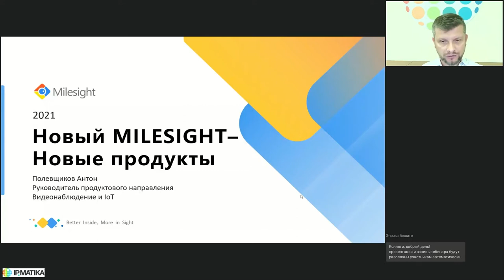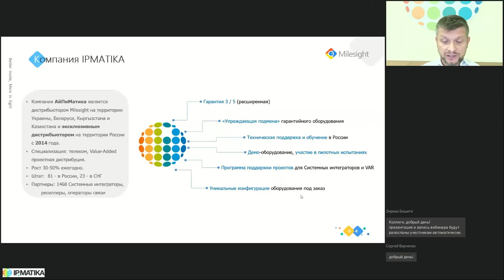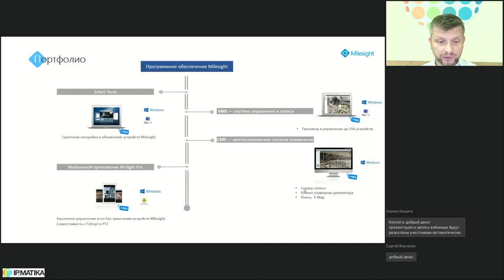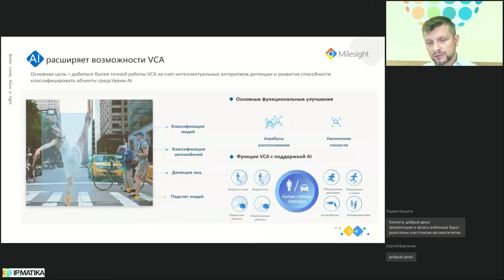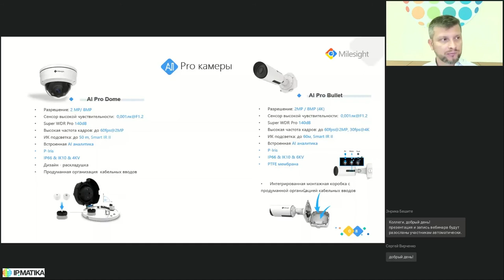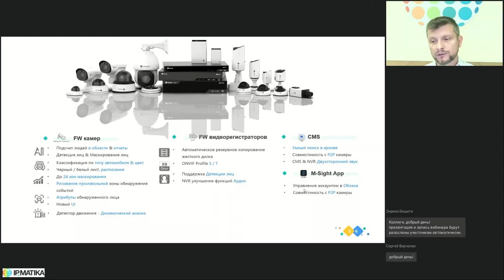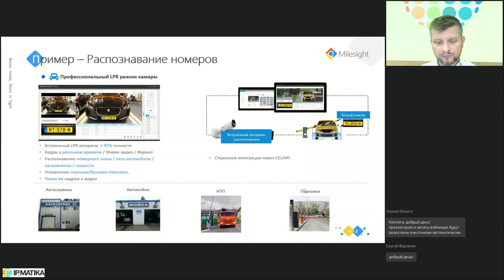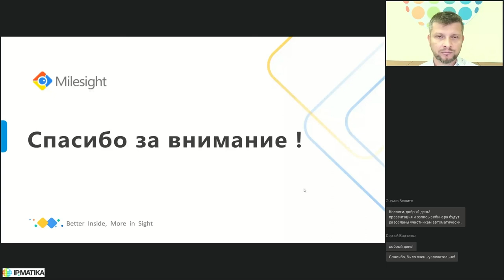Вебинар "Новый Milesight — новые продукты"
08 июня 2021 года руководитель продуктового направления "Видеонаблюдение и IoT" компании АйПиМатика Антон Полевщиков провел вебинар "Новый Milesight — новые продукты".

В ходе вебинара были рассмотрены решения и продукты, которые создает обновленная компания Milesight, а также преимущества, которые получат заказчики и компании-интеграторы, успешно использующие системы видеонаблюдения Milesight.